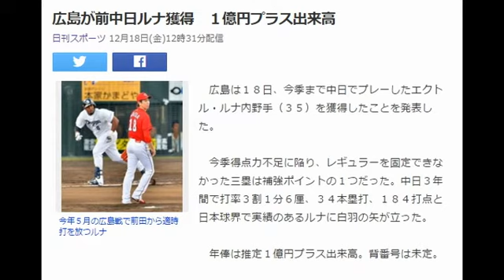広島が前中日ルナ獲得 １億円プラス出来高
今年５月の広島戦で前田から適時打を放つルナ
　広島は１８日、今季まで中日でプレーしたエクトル・ルナ内野手（３５）を獲得したことを発表した。

　今季得点力不足に陥り、レギュラーを固定できなかった三塁は補強ポイントの１つだった。中日３年間で打率３割１分６厘、３４本塁打、１８４打点と日本球界で実績のあるルナに白羽の矢が立った。

　年俸は推定１億円プラス出来高。背番号は未定。　　引用：Yahooニュース